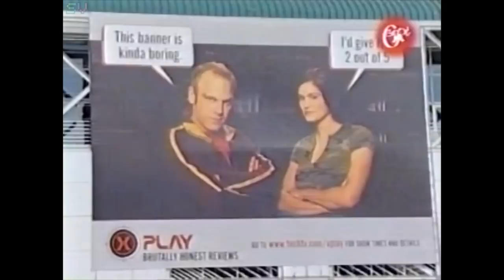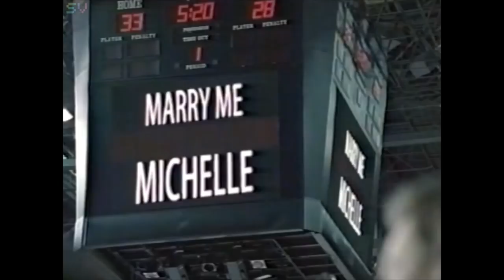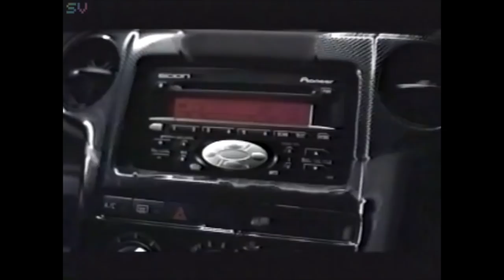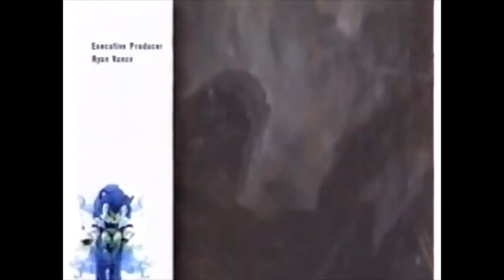X-Play Episode 251 / #5032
"Racing reviews of Gran Turismo 4, Nascar Sim Racing and Top Gear RPM Tuning!"

By request and after three years of anticipation, Adam Sessler and Morgan Webb, flash back and flash forward on this episode of X-Play with their review of the eagerly awaited Gran Turismo 4 (PS2)... and some other stuff, like Top Gear RPM Tuning (Xbox) and NASCAR Sim Racing (PC).

I'll be your Cobra and you be my Mongoose.  Random FILTER references included.  It's Game Time!